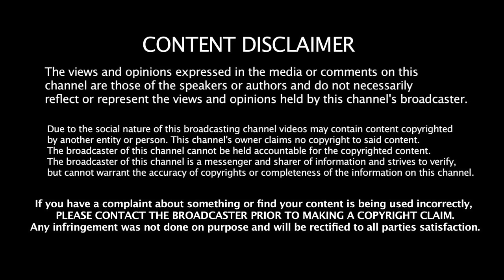Indian Truck Vlogger from Poonch, Jammu and Kashmir - @rajarameezvlog | Ep. 38 Pausecast | Podcast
Host: Tanvi Mahajan
Guest: @rajarameezvlog Truck Vlogger from Poonch, Jammu and Kashmir

About Guest: Raja Rameez Khan is a famous truck vlogger hailing from Poonch district of Jammu and Kashmir. He is among one of the few truck vloggers from India who try to capture day to day life of Truck Driver's life among all the hardships

This episode will be the fresh blow of wind who wants to see, a truck driver;s point of view.

In this episode we have covered-
- His family harships.
- A truck Driver's life.
- Road accidents
- Dangerous roads in India.
- New Hit and Run Bill and much more

About Pausecast - Pausecast is an initiative by Pause in the hope of interacting and talking about people who took a pause and succeeded. This podcast is hosted by the founder and CEO of Pause Tribe Tanvi Mahajan. We aim to bring the best of the stories from Jammu and Kashmir to get inspired and learn from.

Time Stamps for this podcast:
00:00 - Precap of the podcast
02:28 - Introduction
02:59 - Who is Raja Rameez Khan
03:59 - His education and how the journey of Truck Vlogger started
06:59 - His first vlog of his life on youtube
07:40 - His family support to truck vlogging
08:36 - How is Poonch District
09:31 - Role of Friendship in his life
12:44 - His first destination was Rajasthan or region in the beginning of his journey
14:55 - Chotu in his vlogs. Why is he not coming in his vlogs
20:33 - Truck driver's life is similar to Indian Army
21:35 - Thief looted his truck in daylight
23:23 - Truck drivers cook and eat food together
24:23 - His longest stuck on road is 22 days
26:50 - Hit and run law, as a truck driver's perspective
28:30 - Indian's do not take truck drivers seriously
29:31 - People take action on truck driver's first
30:50 - People of Kerala are the best
31:49 - Locals interacted with Truck Drivers
32:19 - Real reason behind his deleting the channel
33:46 - Friends betrayed him
34:35 - His faith on god
35:36 - His moving out plans from India
36:36 - His experience throughout the life
38:19 - His first fan interaction was memorable
40:45 - Outro of the podcast

Watch other podcasts:
The Pausecast Podcast - Inspiration

 • Pakistan's Anti India Propaganda | De...

The Pausecast Podcast - Education

 • Exposing News Media, REALITY of Journ...

 • Kisi ko khayalon main rakh kar hi kha...

 • Kho gaye hum kahan- Sawraj Singh. PAU...